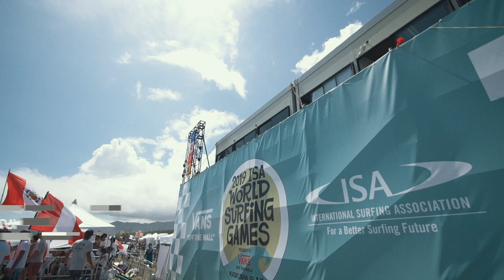Peru’s Sofia Mulanovich Seizes Women’s Gold Medal at 2019 ISA World Surfing Games presented by Vans